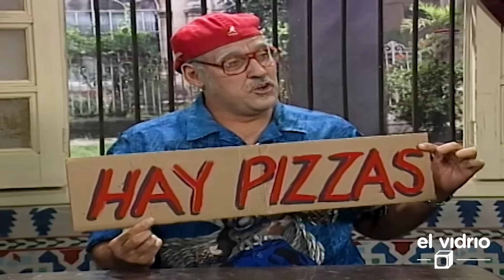Vivir del Cuento. Napolitana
Chequera le propone a Pánfilo hacer Pizzas para poder arreglar el refrigerador chino que a Pánfilo se le rompió, pero todo se complica cuando Chacón le hace la competencia. Invitados: Jaime Fort, Yasser Velázquez, Oscar Bringas.
Recordando un capítulo de Vivir del Cuento en su Temporada 8 (2016).
Disfruta de todas las temporadas de Vivir del Cuento, y lo mejor del audiovisual cubano